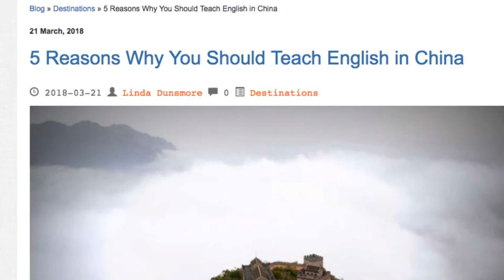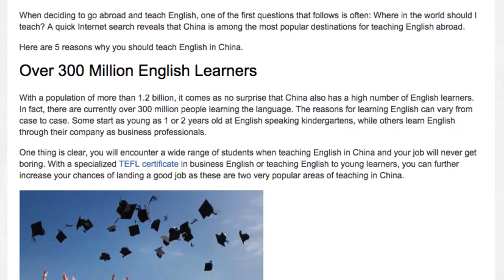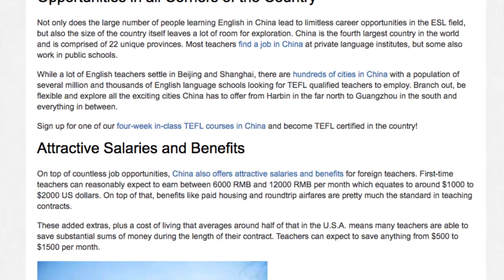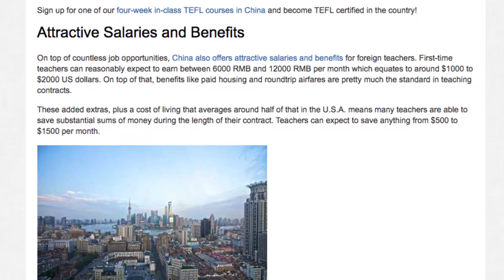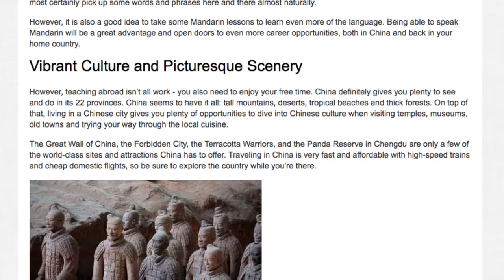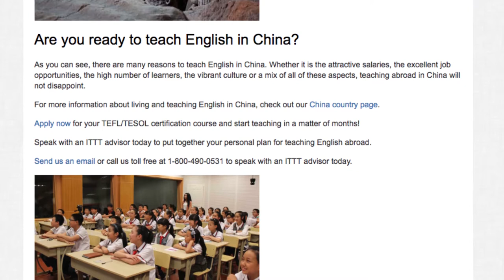5 Reasons Why You Should Teach English in China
China offers the largest EFL job market for both native and non-native English speakers. With over 300 million English learners, there are job opportunities in every corner of the country.